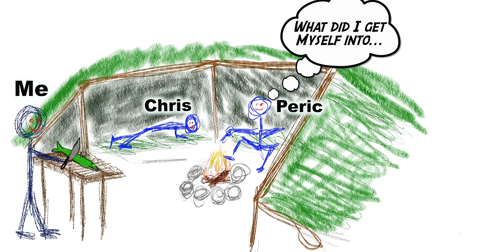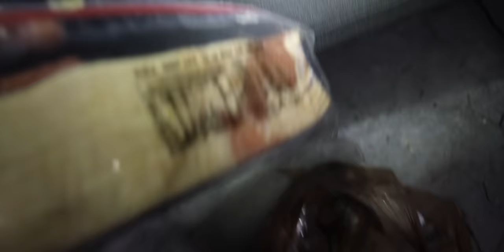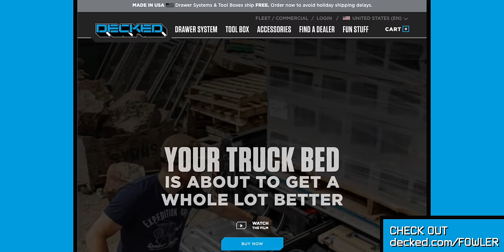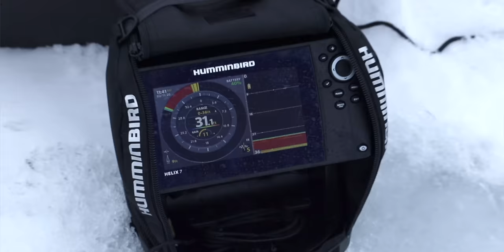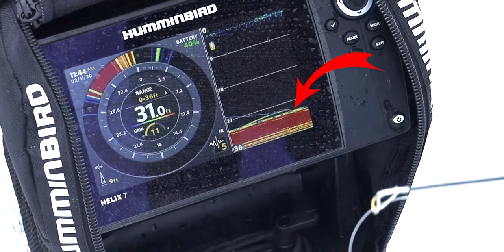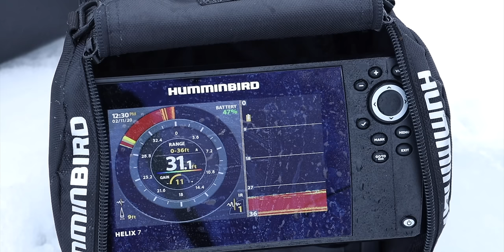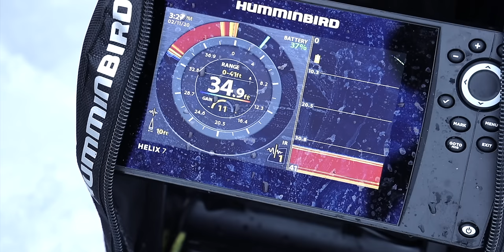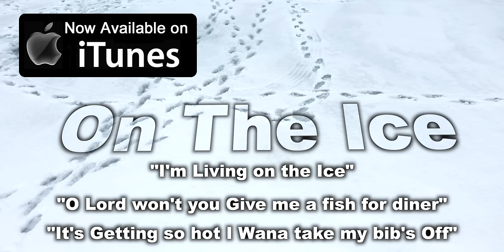On The Ice The Movie - 5 Days Winter Survival Challenge Camping on the Ice in Vermont - Catch & Cook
Apbassing, The Wooded Beardsman and I headed out to spend 5 days (of what turned out to be more survival than just camping) on Sunset Lake in Vermont.   We wanted to do it more bushcraft-style camping, building shelters, and sleeping on spruce bows in front of a central fire.  But just like any good plan, it fell apart when we showed up at our destination and found the lake had 3 inches of slush on it.   According to the weather report, it was not likely that the conditions would change, so we made the best of it and set up a shelter with tarps and cots and hammocks.  This kept us out of the slush when sleeping, but the rest of the time, it was a task to move around, like always walking on a soft sandy beach.  We brought some food, but mostly just ingredients to add to our meals, so we needed to catch fish to round out the dinners.  Once again, plans and reality didn't line up exactly as we had hoped, but we still managed to have some fun!

"On the Ice" Gear Blog!

*FOWLERSMAKERYANDMISCHIEF.COM*
Slingshots, Survival Gear and Custom Fowler Merch!